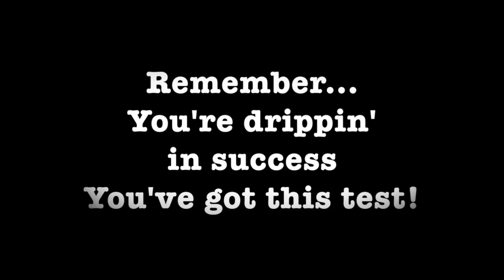A Little Test Finesse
PantherPrideProductions proudly presents our newest motivational video. We want all students who are getting ready to take "the test" to know that "You're Drippin' in Finesse, You've Got This Test ... You know it! You know it!"